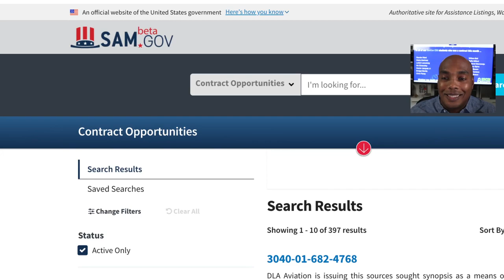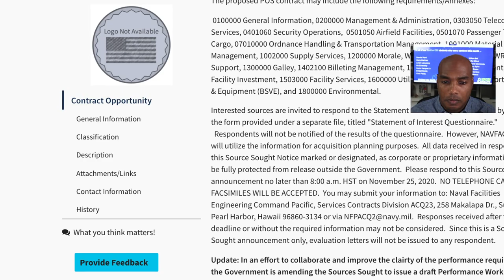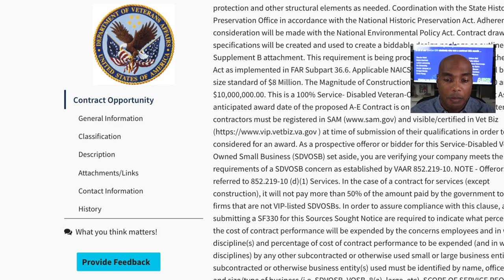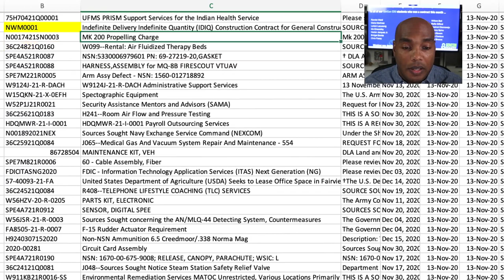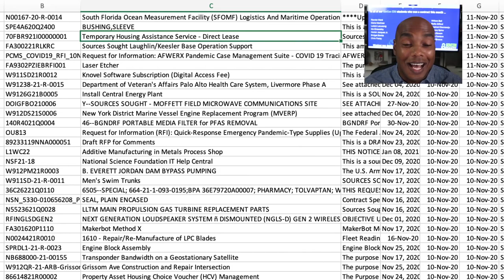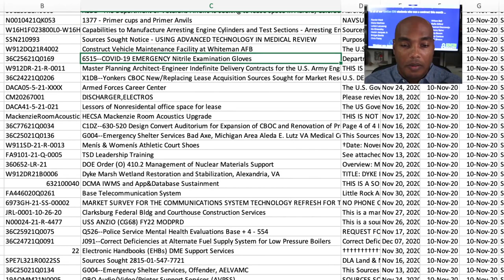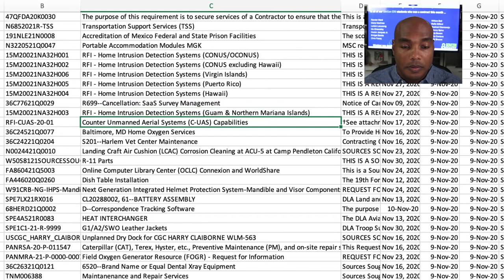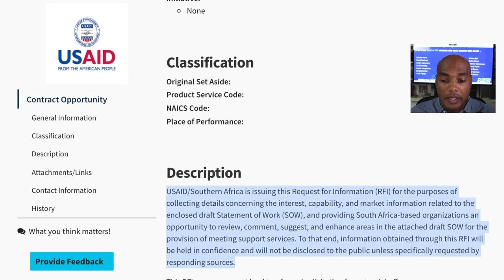The LATEST Bid Opportunities in BETA.SAM!!